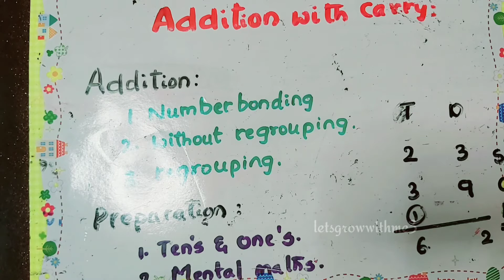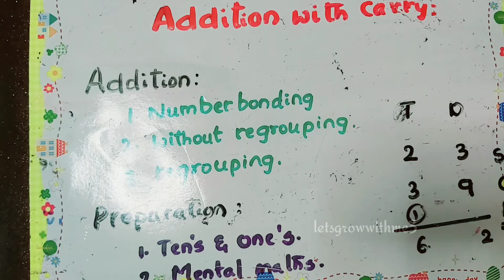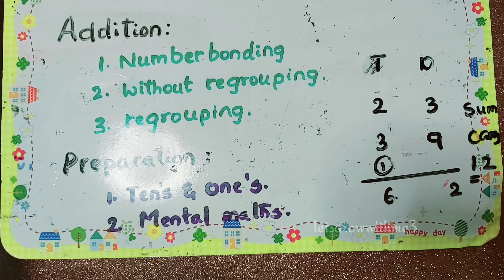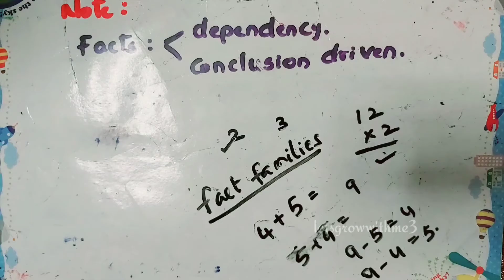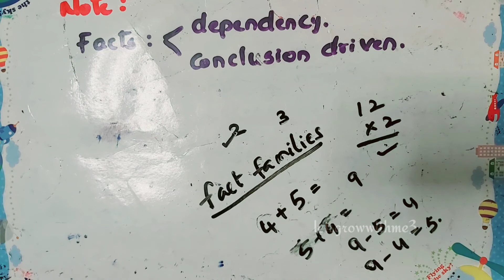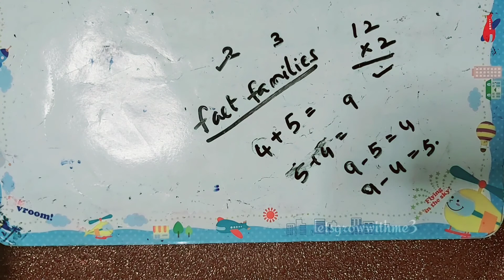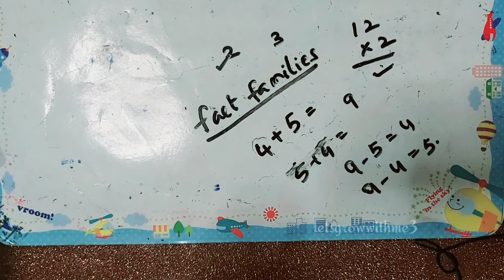How to teach Addition with carry to kids |preparation and procedure to teach addition